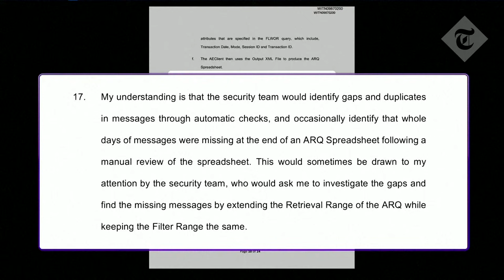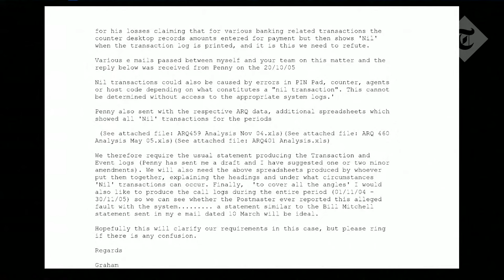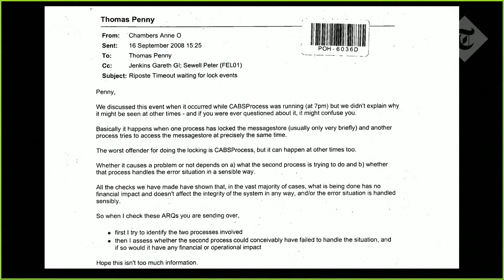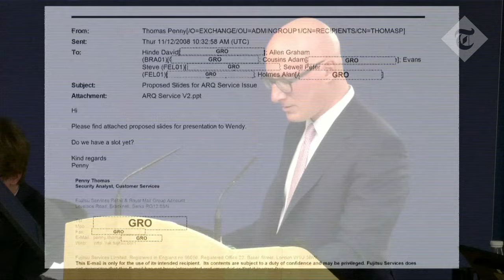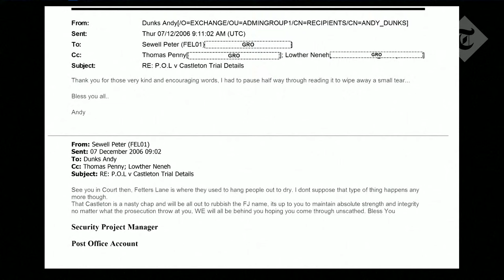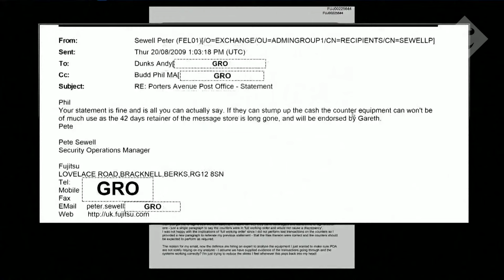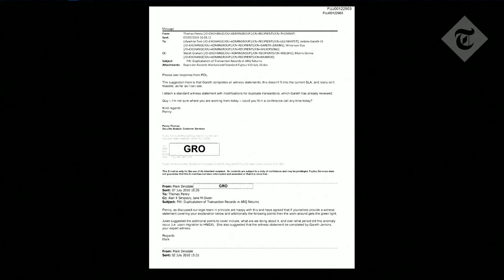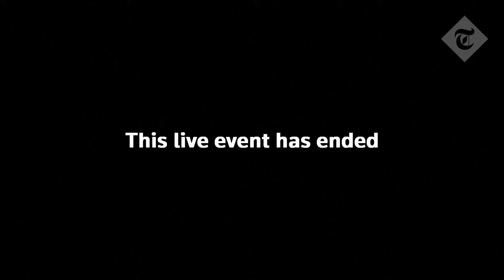In full: Post Office scandal | Fujitsu developers give evidence at inquiry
Fujitsu staff feared being “hauled over the coals” after realising the Post Office was using “manipulated” audit data to criminally investigate sub-postmasters, the Horizon IT inquiry heard.

John Simpkins, a team leader within the Japanese firm’s software support centre (SSC), confirmed that data on recorded transactions made in branches was passed on to the Post Office in a “filtered format” of what Fujitsu had.

Current and former employees from the multi-billion pound firm are giving evidence to the inquiry into the scandal, in which more than 900 sub-postmasters were wrongly prosecuted because of glitches in the company’s Horizon computer software.